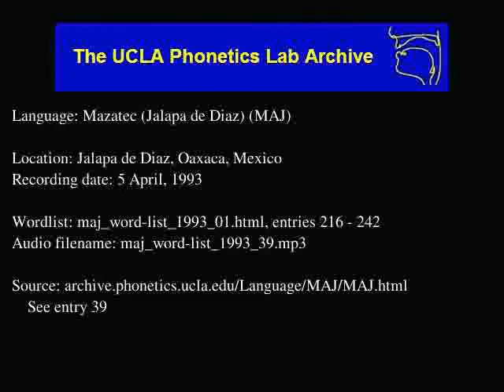Jalapa De Díaz Mazatec audio: maj_word-list_1993_39